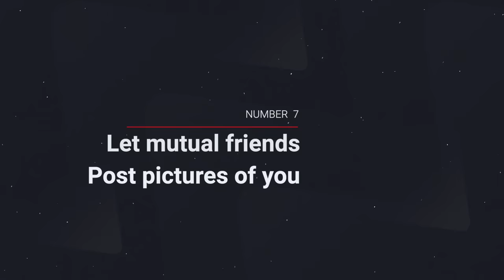8 ways to get your Ex to miss you and regret losing you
So you know that Ex that left you in a painful manner? It's time to up your game. If you follow these 8 steps outlined in the video above, she's going to be second guessing herself and will also begin to harbour regrets for letting you go. 8 ways to get your ex to miss you and regret losing you? Watch this.

0:00 - Intro
02:20 - Completely disconnect
03:55 - Be the best version of you
06:17 - Get a new look
07:03 - Be Happy
08:12 - Show her you're ok
09:12 - Act close to someone else
10:30 - Let mutual friends post your pictures
11:39 - Date someone better

Check it out! I will give you the best voice overs in the business for $250 on Fiverr